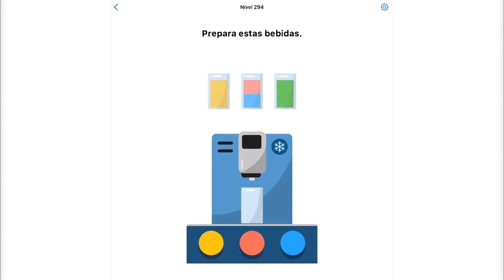Easy Game | Nivel 294 - Prepara estas bebidas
Easy Game - Nivel 294

Easy Game - Nivel 278